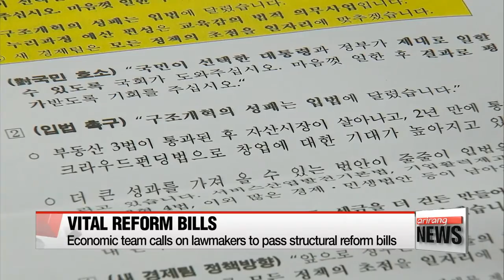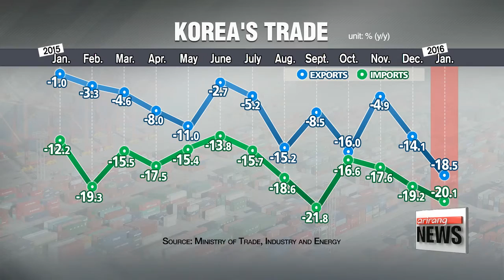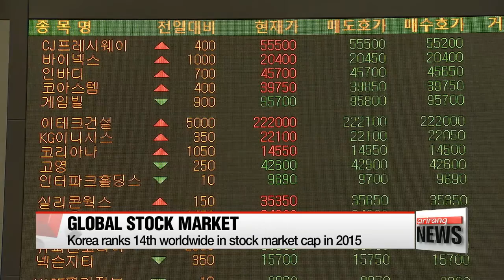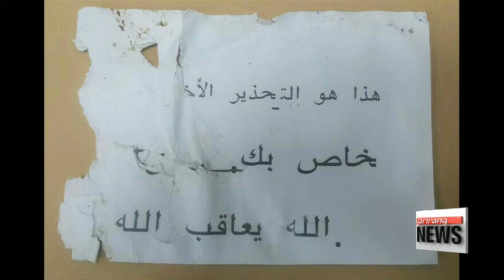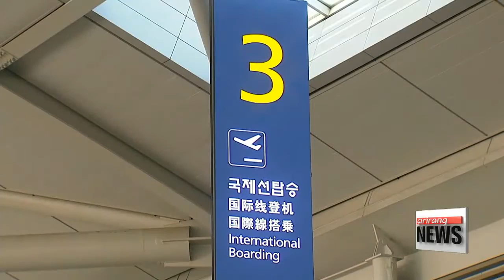NEWSLINE AT NOON 12:00 National Assembly Speaker to meet with rival party lawmakers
National Assembly Speaker to meet with rival party lawmakers
Korea′s economic team calls on lawmakers to pass structural reform bills
S. Korea explains reasons why Japan denies sexual coercion of women into sexual slavery druing WW2
Korea′s exports plunge 18.5% y/y in January
Korea′s current account surplus exceeds US$100 bil. in 2015
Korea ranks 14th worldwide in stock market cap in 2015
Police release threatening note found at Incheon International Airport
Zika case found in Indonesia: researchers
Lotte World Tower residential lots to be sold at record prices
Syria peace talks hit trouble after Damascus blast kills at least 60
More than 10,000 child refugees missing in Europe
Screaming more effective than yelling ′save me′ in emergency situations
Seoul sees low of -9 degrees Celsius, mercury to remain below zero all day